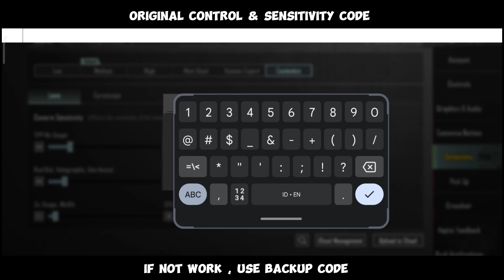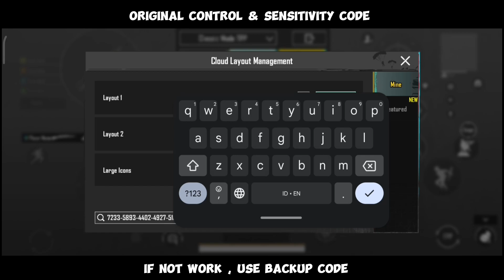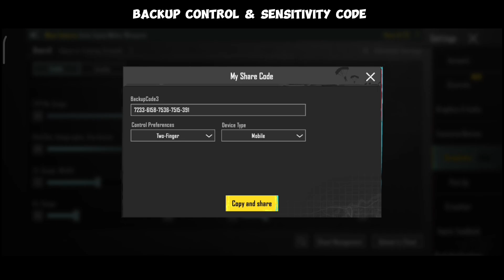Best Zz KAY New Sensitivity For Pubg Mobile | Perfect Sensitivity & Control update codes 2.6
⭕Device   : XIAOMI 11T
⭕Finger    : 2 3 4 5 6 Use
⭕Gyro       : Full Gyro